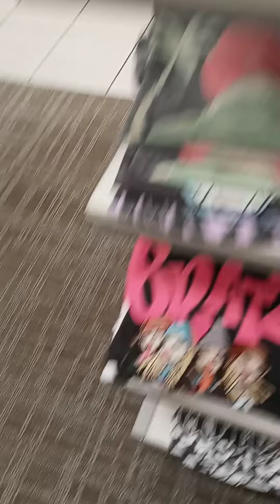at Kohl's store shopping with my mom